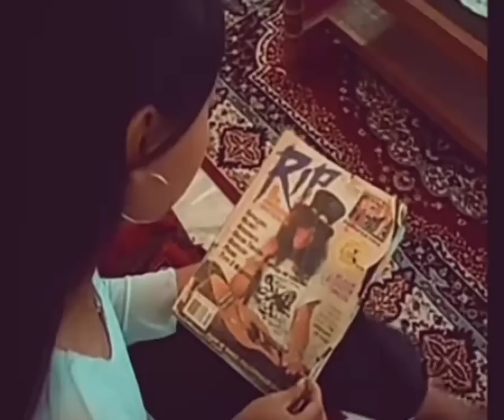Nagamese song - Ama Morom 🎵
Mother's love and prayers are victory weapons. that's why we always need and seek mother love and prayer.

Thank you for always being there in supporting Naga Naga.